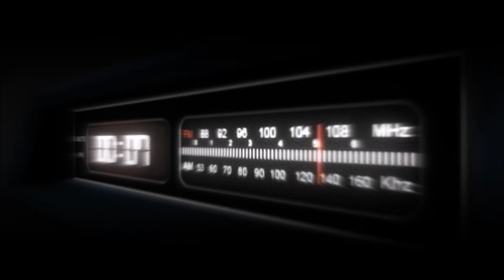beste Stream Actions!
Hoffentlich mach euch spaß . Lass im kommentare rein schreiben und druckts like !